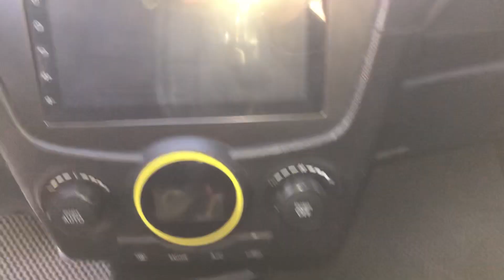Kia morning slx 2010, nhập khẩu, màu trắng, lh: 0968222388, Kênh Xe Uy Tín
Kia morning slx 2010, nhập khẩu, màu trắng, xe chính chủ. Option miên man, nội thất đẹp, Máy zin 100% . xe cực mới...
Xe đã được kiểm định và cam kết chất lượng bởi Đồng Lợi ô tô: không đâm đụng, không ngập nước, Khách hàng có thể kiểm tra tại hãng hay bất kỳ đâu.
Sẵn sàng hỗ trợ các thủ tục vay vốn ngân hàng 70%, nhanh chóng, thuận tiện, linh hoạt.

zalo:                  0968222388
Trân trọng phục vụ quý khách!